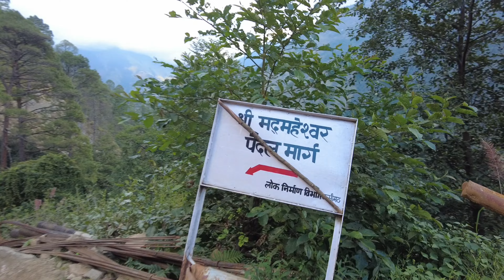3 Kedar of Panchkedar Yatra from Kolkata | Ukhimath to Augtoli village | Madmaheshwar | October 2023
3 Kedar of Panchkedar Yatra from Kolkata | Ukhimath to Augtoli village | Madmaheshwar | October 2023
We started a new journey, budget friendly travel tips.
This time for 3 Kedar Yatra